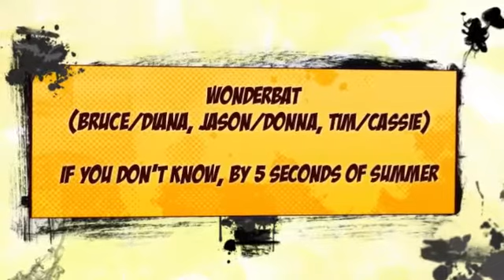WONDERBAT: If You Don't Know {Bruce/Diana, Jason/Donna, Tim/Cassie}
Just a small thingy to show my love for the wonderbat couples (especially for tim/cassie, I bleed for them).

Song: If You Don't Know
Artist:  Seconds of Summer

If you want to know more about my love for 5SOS/ Young Justice/ Batfamily, check

All credits to DC Comics, the respective creative teams, 5SOS, Hi or Hey Records and Capitol Records.